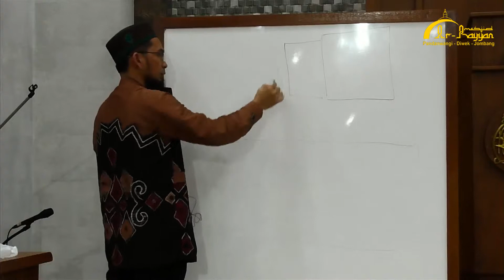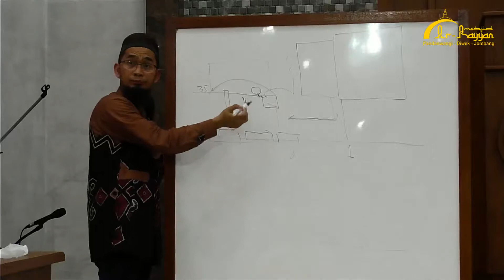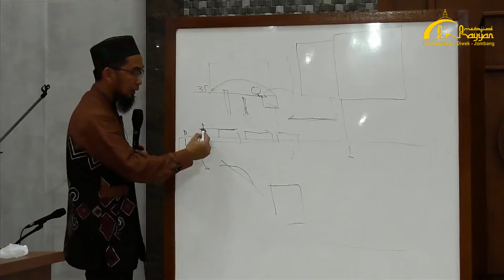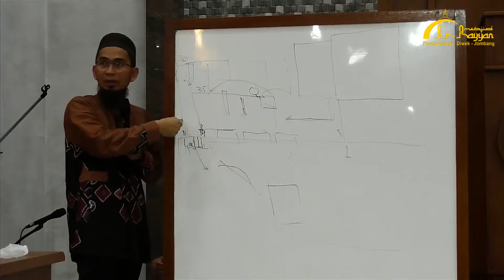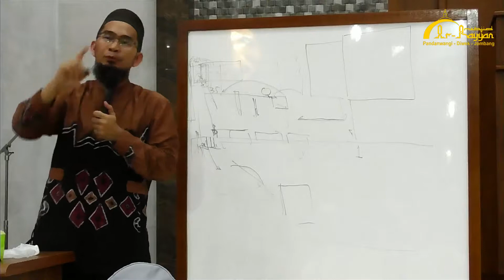Kami Rindu Berjumpa Denganmu Ya Rasulullah - Ustadz Adi Hidayat Lc MA | Masjid Ar-Rayan - Jombang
Kami Rindu Berjumpa Denganmu Ya Rasulullah - Ustadz  Adi Hidayat, Lc., MA.

Ahad, 2 Desember 2018
Masjid Ar-Rayan, Jombang